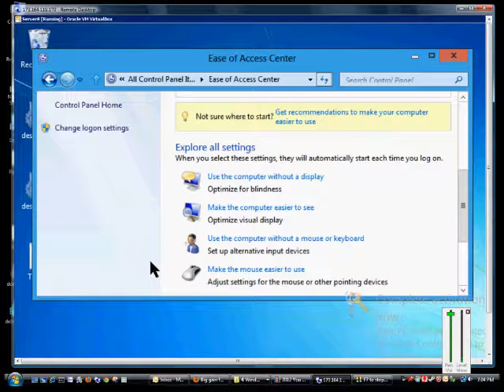How to make the mouse cursor easier to see in Microsoft Windows Server 2012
Author and talk show host Robert McMillen explains how to  make the mouse cursor easier to see in Microsoft Windows Server 2012.